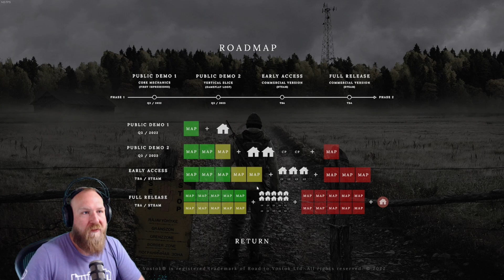Road to Vostok - szykuje się nowy hit? Gra inspirowana S.T.A.L.K.E.R em i ZONĄ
Hardcorowa gra survivalowa z realistyczną mechaniką broni, zaawansowanymi systemami przetrwania. Inspirowana serią S.T.A.L.K.E.R

Oglądaj mnie na żywo Twitch!

Największa polska społeczność Escape from Tarkov! EFT Polska!

Wiele innych ciekawych materiałów znajdziesz na moim kanale YouTube!

Moja misja to przybliżyć nowym graczom brutalny i bezwzględny świat Escape from Tarkov. Skupiam się na tworzeniu przystępnych i łatwych do zrozumienia poradników wyjaśniających skomplikowane mechaniki mojej ulubionej strzelanki FPS/survival/rpg

gdzie panuje specyficzna atmosfera. Rubaszne żarty, hardcorowe teksty, tony śmiechu i szyderczy klimat pomogły mnie i wielu moim stałym widzom odstresować się po długim, ciężkim dniu.

Jeśli nie masz kija w... tam gdzie plecy kończą swą szlachetną nazwę, lubisz się pośmiać z głupich żartów i poznać fantastyczną społeczność, która podziela lekkie podejście do życia - zapraszamy!